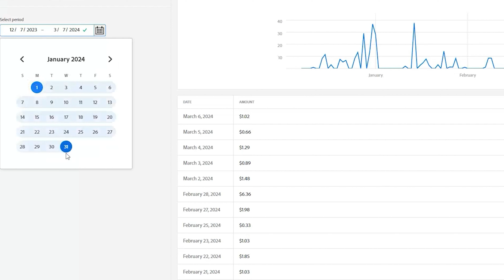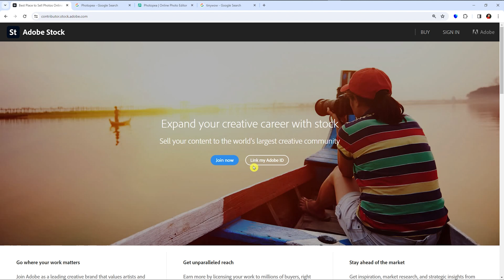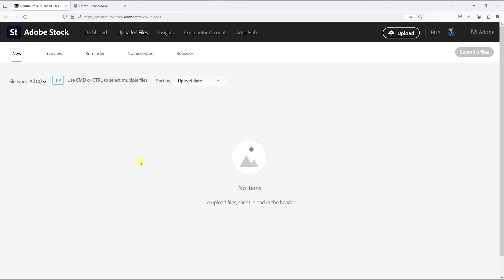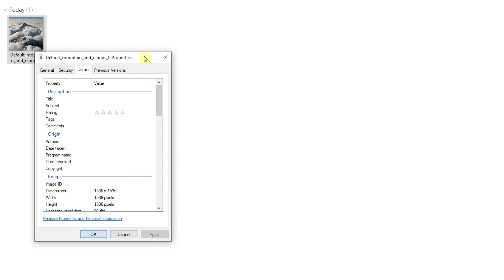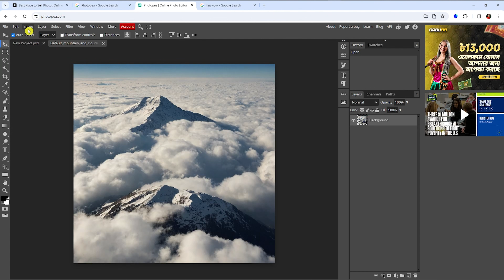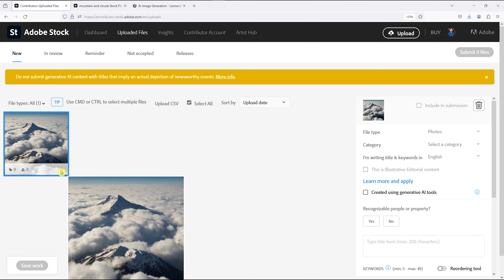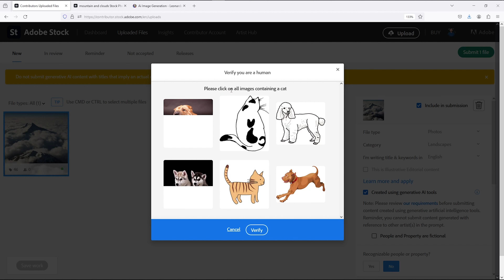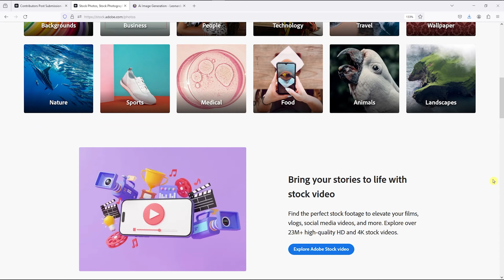Adobe Stock থেকে AI Images আপলোড করে ইনকাম || 1 Images = $85 || Earning With AI+ Leonardo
In this video, I will show you how to earn money from selling wallpaper.
Adobe Stock থেকে AI Images  আপলোড করে ইনকাম || 1 Images = $85.
Related quaries 🤟🤟🤟
➡️ adobe stock earning
➡️ কপি পেষ্ট করে প্রথম দিন থেকেই ইনকাম
➡️ মোবাইল ওয়ালপেপার আপলোড করে ইনকাম
➡️ earn money from adobe stock
➡️ freelancing work from mobile